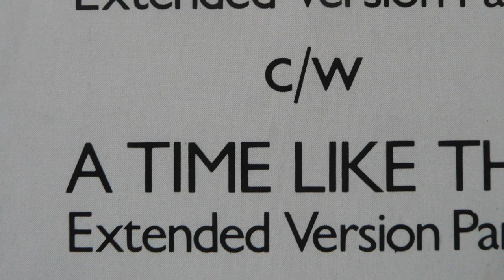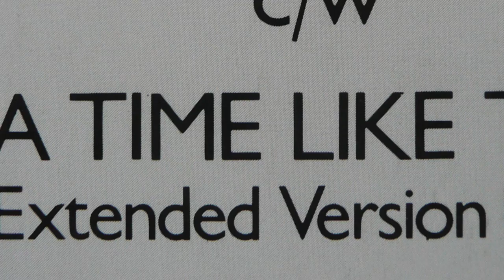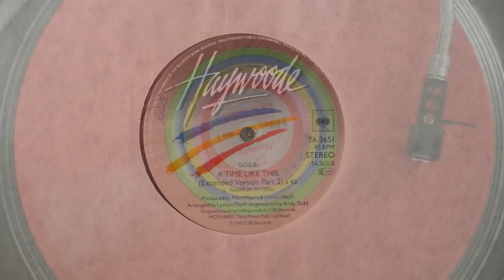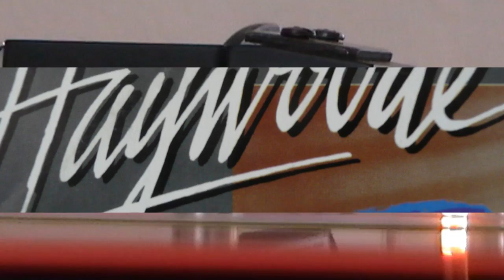HAYWOODE - A Time Like This (part 2) 12" 1983 Brit Soul Funk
HAYWOODE - A Time Like This (ext version part 2) 12" 1983 Brit R&B Soul Funk 80s Groove Vinyl...Kris Productions 2014